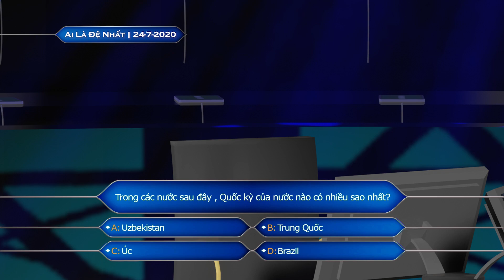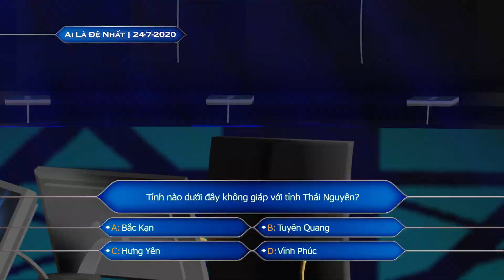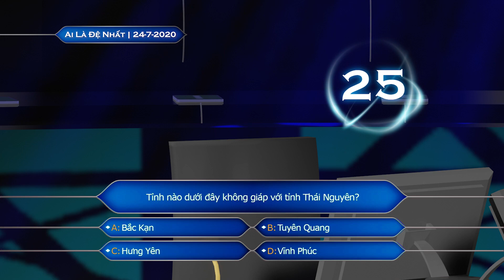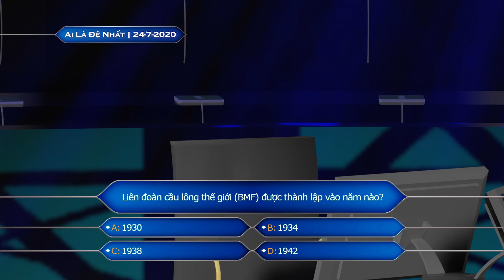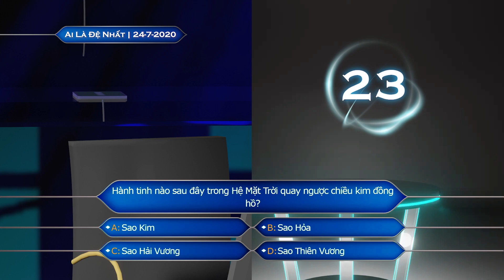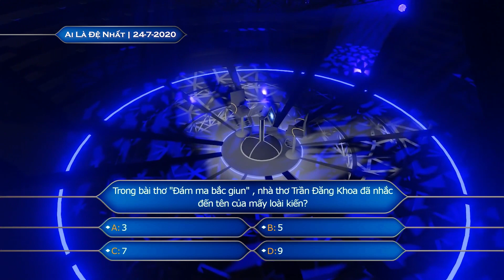[Custom Gameshow Remastered] Ai Là Đệ Nhất mùa 2 | 24-7-2020 (WWTB The First 2 | 24-7-2020) [Sub.]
Okay , you may confused about what this video is all about . Well I'm tried to remastered this old custom gameshow (but in different way) , and you may notice that the set you seen in this video is from@The_Production_House_TPH that I made for them back in last year .

And for those who aren't Vietnamese , don't worry , the subtitle are now available with English sub. and original Vietnamese sub. Click on the gear icon on PC/Laptop (or the gear icon on phones) and select the Subtitle section and turn on the English sub. (or VNese sub.) , for the best experience